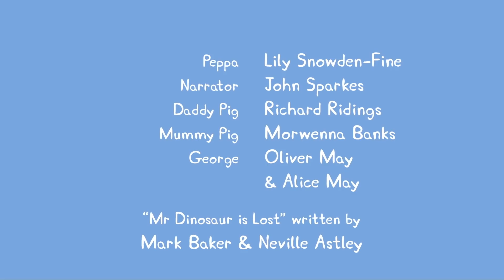Prasátko Peppa | Pan Dinosaurus se ztratil | Kreslená